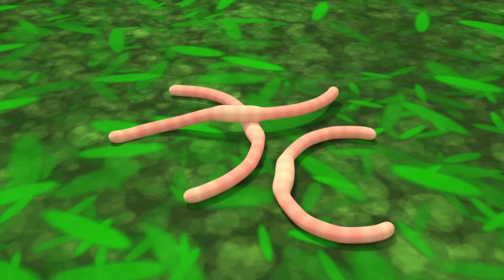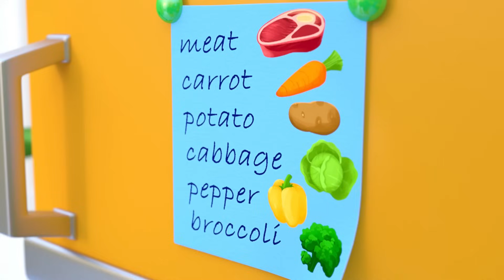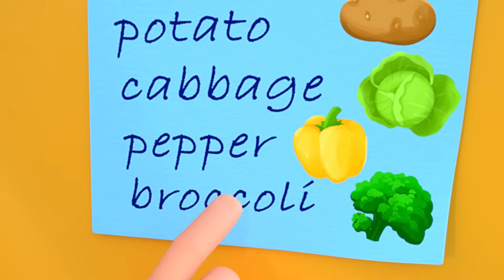Safe Song + more Baby Songs & Nursery Rhymes